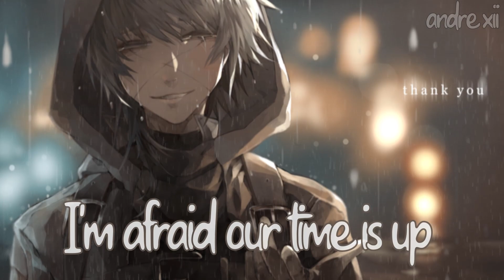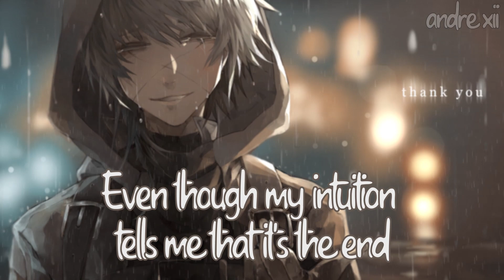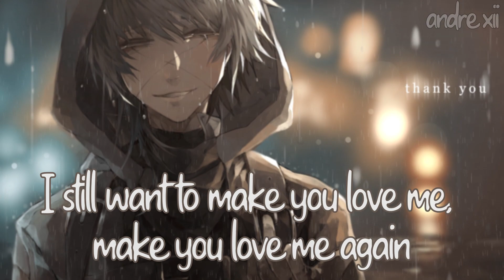「Nightcore」→ Alec Benjamin - Match In The Rain || Lyrics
🌻 Thank you so much for listening to this song! I hope you have a wonderful day/night! ❣️

🎵 Artist(s): Alec Benjamin
🎵 Song: Match In The Rain
💬 Lyrics in the video!

✍️ Support the illustration artist:
Art by: Eyliant

▶️ Requests are welcome!

[Verse 1]
Seems you've been changing lately
I can feel the distance in your touch
There's two people in this hallway
But there's only one of us
That's tryna keep this fire going
Should I just give up?
I sense trouble on the horizon
I'm afraid our time is up

[Chorus]
The clouds are rolling in, I feel you drifting away
And though my intuition tells me that it's too late
That in these conditions, tryna bring back the flame is like
Tryna light a match in the rain
I still want to make you love me, make you love me again
Even though my intuition tells me that it's the end

[Verse 2]
Yeah, I can taste it, it's the end
This love's impossible to save
Though you embrace it, I can't face it
So I look the other way
There's trouble in your eyes
But I pretend that we're okay
I wish that we could compromise
But there's just nothin' left to say

[Bridge]
Like flyin' a kite in a hurricane
Like ridin' a bike with no air chain
On a broken road, it's a losing game